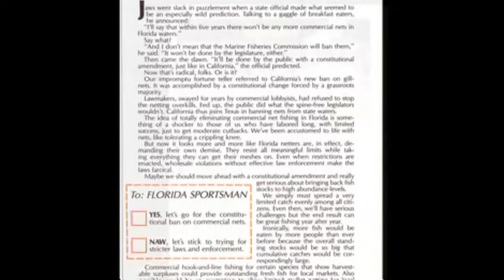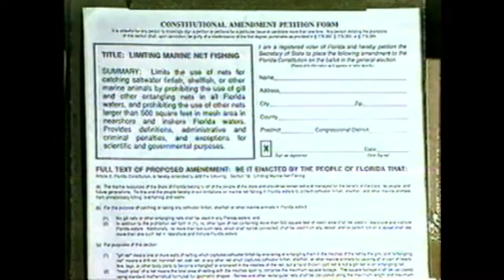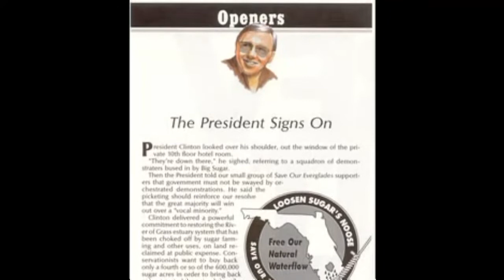Karl Wickstrom: IGFA Fishing Hall of Fame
Wickstrom is recognized as the person who did most to achieve the net ban in Florida, USA. Founder of Florida Sportsman magazine. Awarded IGFA's Conservation Award in 1995. Outdoor writer/editor.